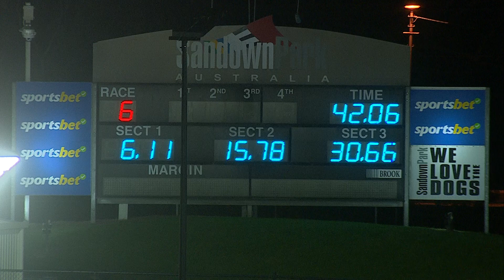SAN THU 20 OCT 22 R6